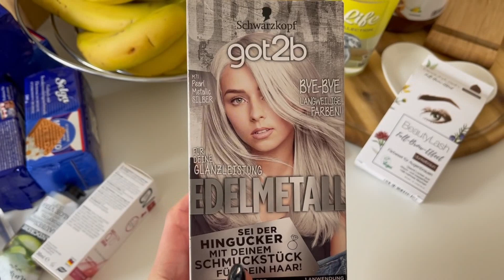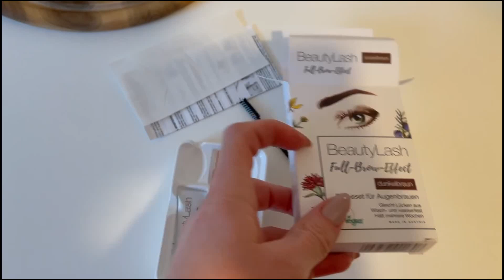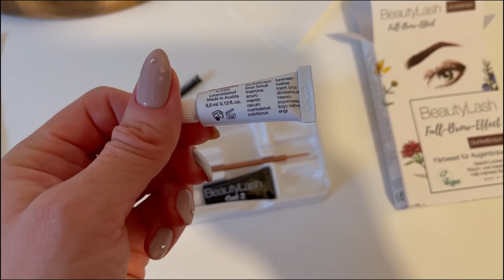Пасха в Германии / ищем подарок от зайца /крашу брови /покупки /играем в баскетбол ⛹️/банановый хлеб